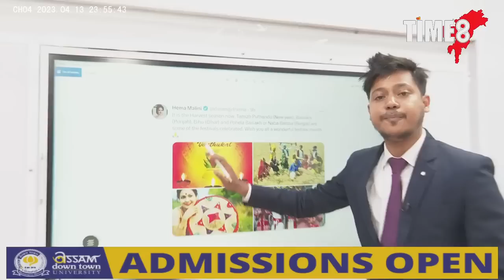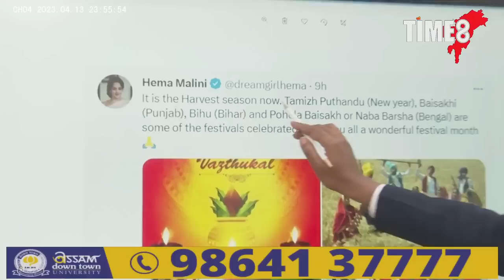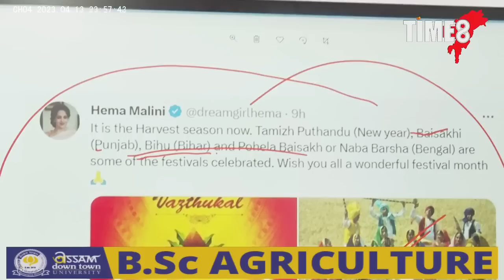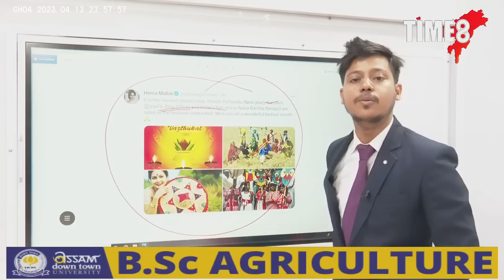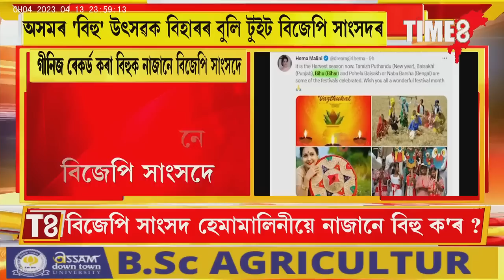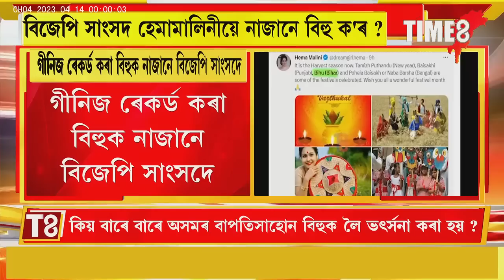বিহু বিহাৰৰ! বিজেপি সাংসদ হেমামালিনীৰ মন্তব্যই কপাইছে ৰাজ্য